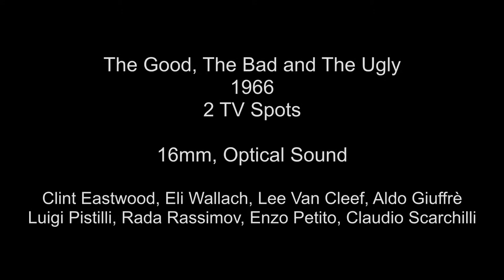The Good The Bad The Ugly 1966 2 HD TV Spots Trailer 16mm Clint Eastwood, Eli Wallach, Lee Van Cleef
Two high def TV ads for "The Good, The Bad and The Ugly" from my faded 16mm print.  There is a 20 second and 60 second spot.  The film stars Clint Eastwood, Eli Wallach, Lee Van Cleef, Aldo Giuffrè, Luigi Pistilli, Rada Rassimov, Enzo Petito, Claudio Scarchilli